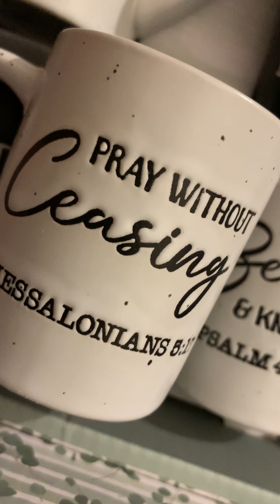The Holy Spirit